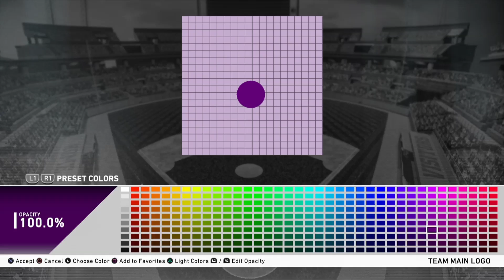MLB the Show Logo Speed Run - Sacramento Kings